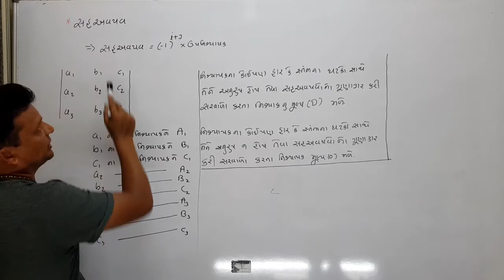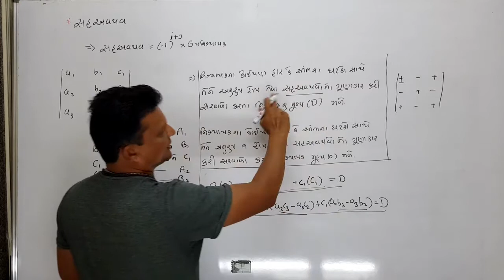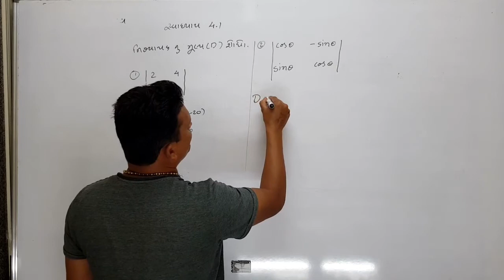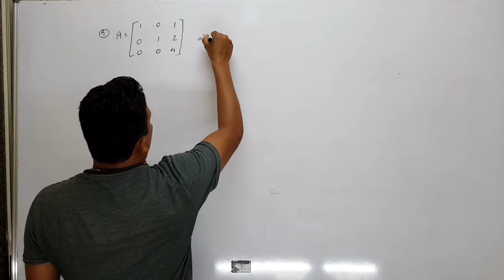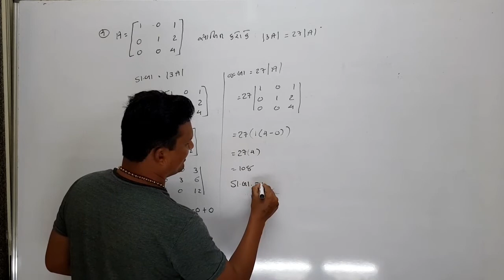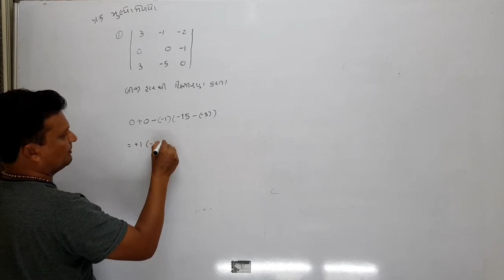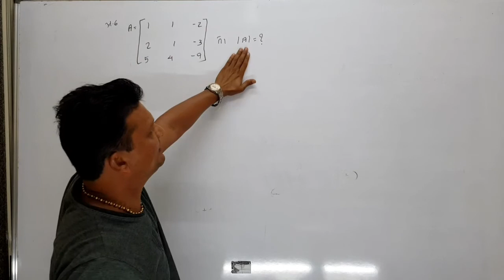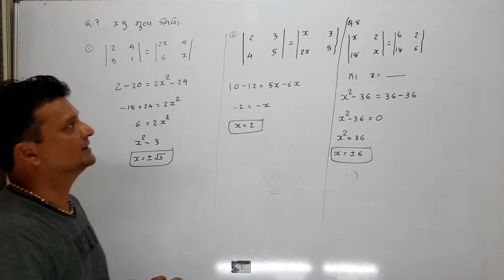Maths | Std 12 Sci | chap 04 (નિશ્ર્યાયક) | lecture 02